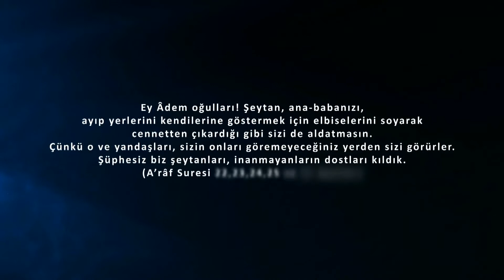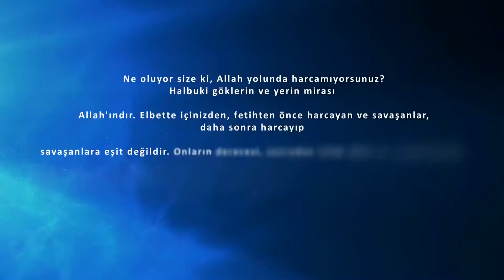Fetih: Yeni Bir Dünyanın Habercisi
Fetih ve Gençlik Şölenimizde İzlettiğimiz Sinevizyonlardan İlki